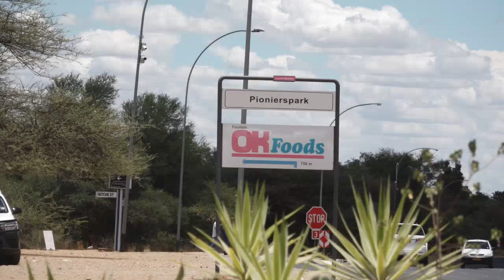Windhoek horticulturist urges municipality for water assistance with roadside garden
A Windhoek based horticulturist, Alex Hange also known as "Pappa Alex", operates a garden by the roadside of the Academia Pionierspark circle which he named Pappa Alex's Garden.

Pappa Alex says that he brings water from his home in Havana informal settlement every day for the maintenance of his garden at a very high cost, causing the business to progress at a discouraging pace.

Watch the full bulletin Mon - Fri at 19:00 DStv284 GOtv90, YouTube or Facebook